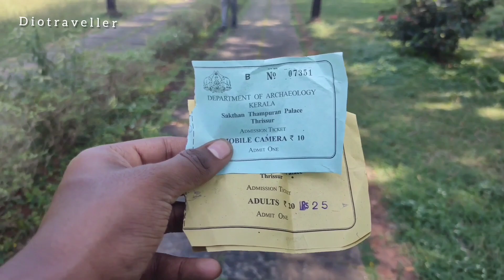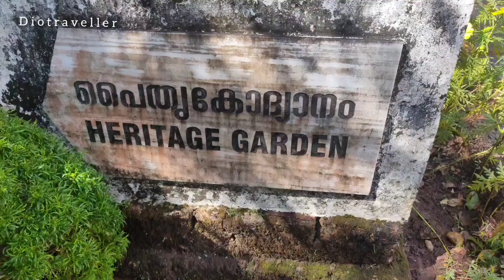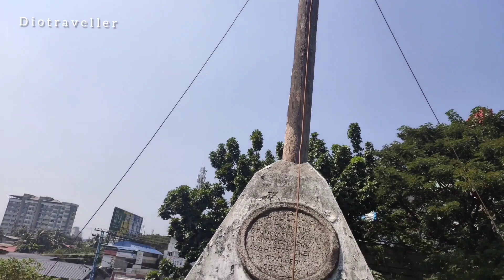shakthanthampuran palace | museum | Thrissur | Kerala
shakthanthampuran Born on 26 July 1751.  he was the ruler of the Kingdom of Cochin He was the King of the present-day southern Indian city of Kochi and his palace was in  Sakthan Thampuran is considered the architect of the city of Thrissur. The festival Thrissur Pooram is considered  to have been first started by him. he Died in 26 September 1805 Thrissur